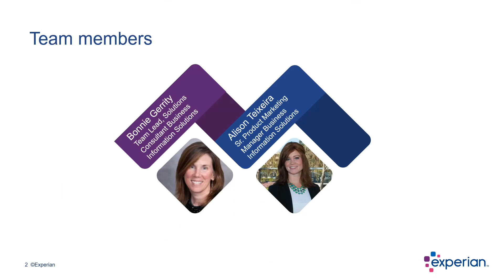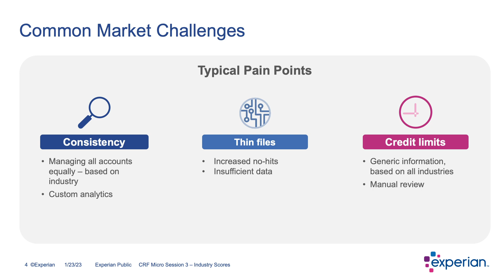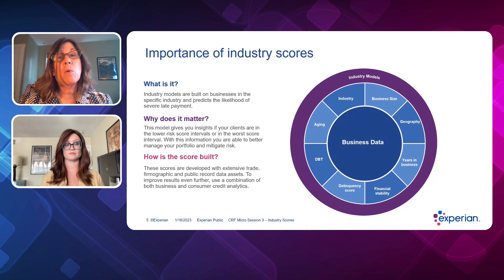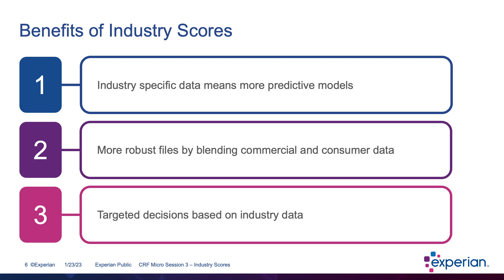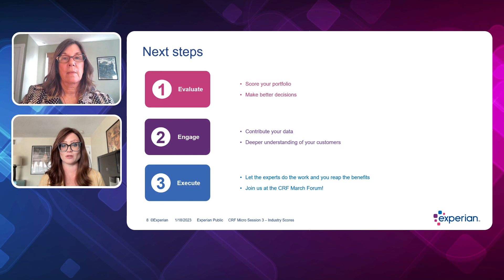Commercial Account Scoring: Part 3 - Industry Scoring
This Micro-Leaning session series from Experian & CRF focuses on commercial account scoring. This third and final session focuses on Portfolio Industry Scoring. This session covers the following:
• Importance of industry scoring
• Highlights customer behavioral nuances within the industry
• Enhanced scoring predictive capacity
• Overall benefits of customer industry scoring